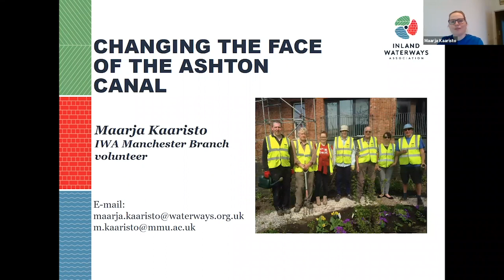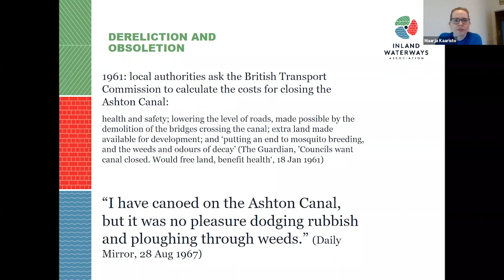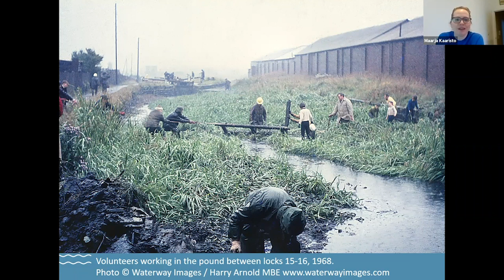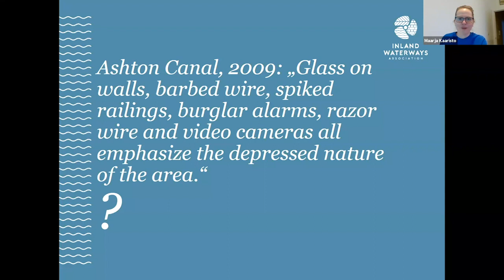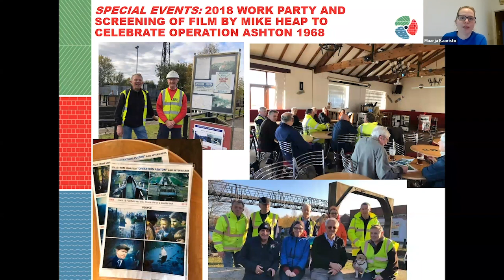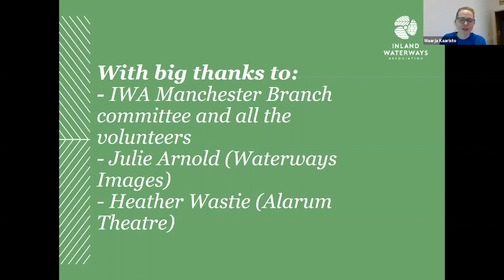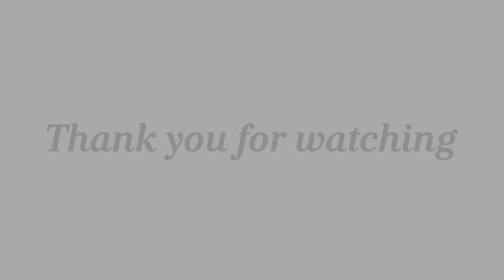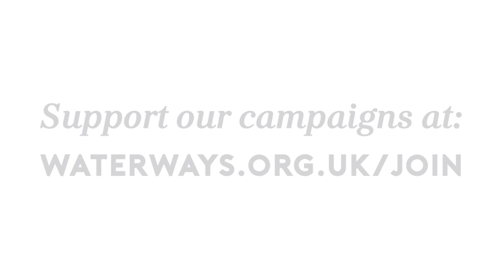Changing the face of the Ashton Canal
Presented by Maarja Kaaristo, volunteer with IWA Manchester Branch.